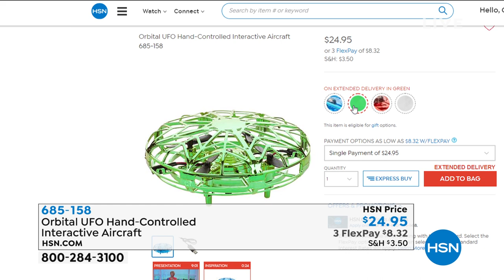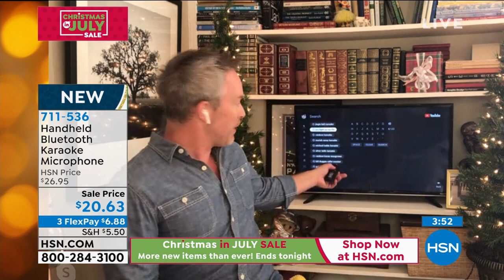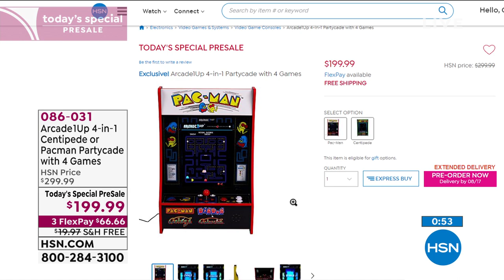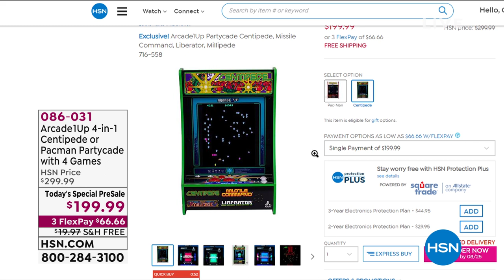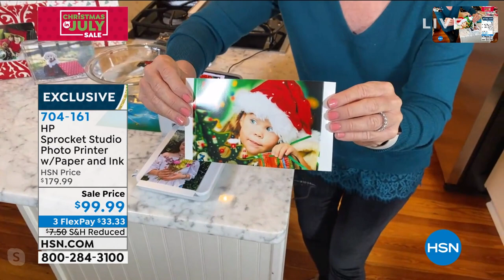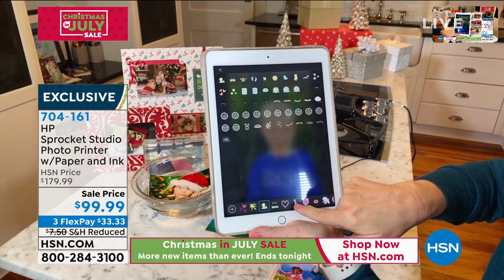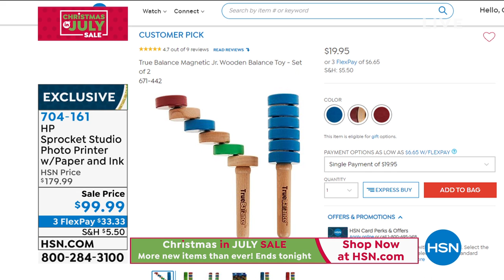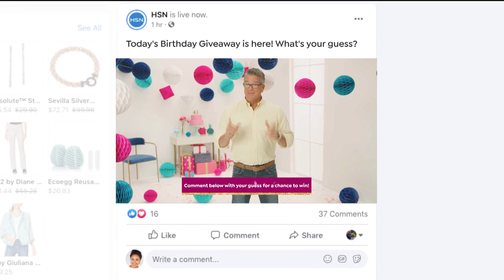HSN | Christmas in July Sale with Guy & Michelle 07.07.2020 - 01 PM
It's the most wonderful time of the year to shop holiday gifts and decor with Guy and Michelle.